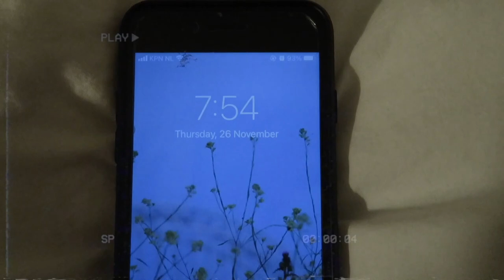days in my life 🍷 {lectures, library, friends & good vibes} | Radboud University vlog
hiii lovely people !

welcome back to a new uni vlog. just a few random days in my life as a student. online lectures (presentations), workouts, and some goooood times with my friends. lol we tattooed our friend 😱

✰ about me ✰
age: 23
living in: Nijmegen, The Netherlands
studying: master environment & society studies
vlog camera: Canon PowerShot G7X Mark II
what do i use to edit: final cut pro x